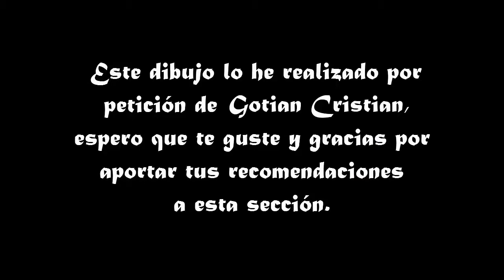Dibujando a 'Homura' de Madoka Magica (Drawing Homura)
Este es un dibujo de Homura que me pidió mi buen amigo y suscriptor Gotian Cristian, espero que les guste.

Recuerden que pueden pedir dibujos, solo enviadme una foto o nombre de lo que quieren, ya sea por Correo, por Facebook, por Twitter, Instagram o por Watsapp en el caso que me tengáis agregado.

Sayounara!